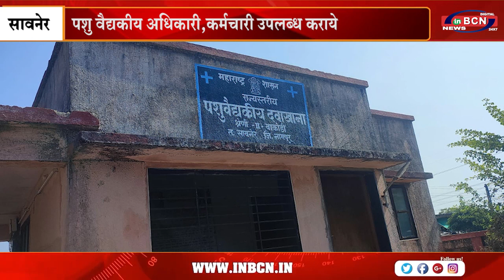पशु वैद्यकीय अधिकारी,कर्मचारी उपलब्ध कराये .... INBCN NEWS